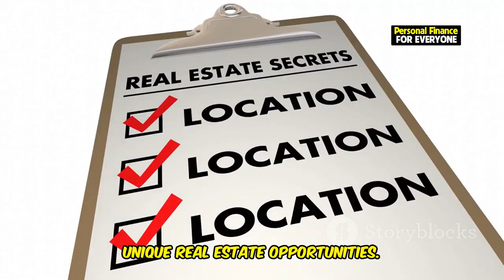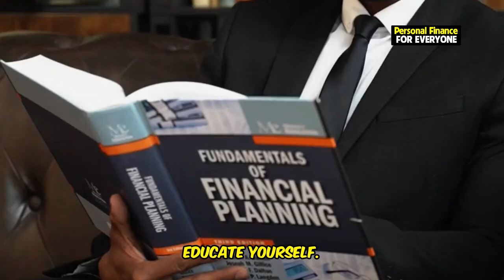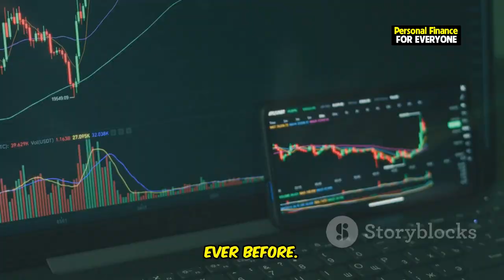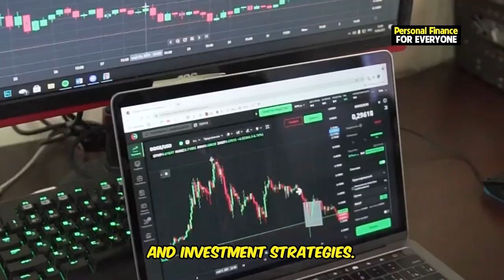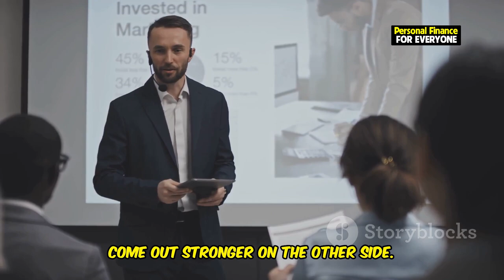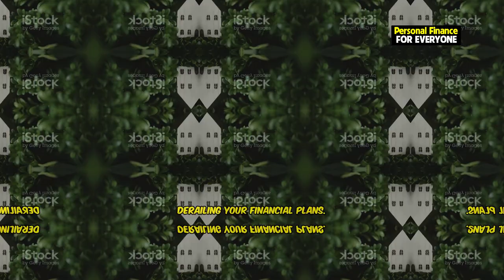Unlocking the Secrets of Real Estate: Your Path to Wealth in 2024!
Ready to discover how to unlock the secrets to real estate success and build wealth in 2024? Whether you're a beginner or an experienced investor, this video will teach you how to invest in real estate and reveal the secrets to wealth through property investments. From real estate investing for beginners to becoming the real estate rookie of the year, we’ll guide you step-by-step on your journey. Learn how to leverage technology in real estate, explore strategies for investing in real estate with no money, and uncover the proven methods that can help you succeed in the real estate market. Start your journey now and unlock the potential of real estate investing for your financial future!

OUTLINE:
00:00:00 The Year to Seize Real Estate Opportunities
00:00:50 Your Foundation for Wealth Creation
00:01:43 Your Step-by-Step Guide to Real Estate Investing
00:02:50 Inspiring Real Estate Stories
00:03:42 Investing in the Digital Age
00:04:40 Making Real Estate Accessible
00:05:36 Building Long-Term Wealth Through Strategic Real Estate
00:06:33 The Power of Mentorship and Education in Real Estate
00:07:21 Navigating the Real Estate Landscape
00:08:19 The Fruits of Your Real Estate Investments
00:09:12 Take Action and Unlock Your Real Estate Potential